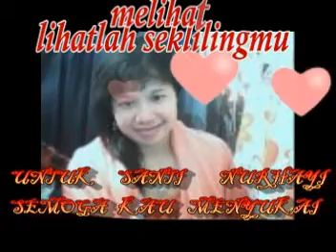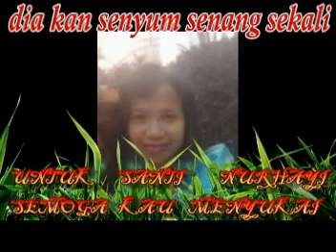Wahyudi kawunganten kroncong koes ploes edit santi.mpg